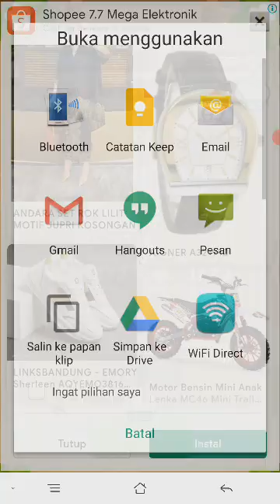Puchi Puchi Pop bagian 87